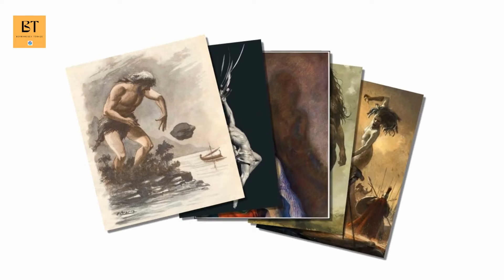Odesa Destanı, Odysseus'un Öyküsü, Homeros ve Odysseia Destanı, Odesa Destanı Hikayesi